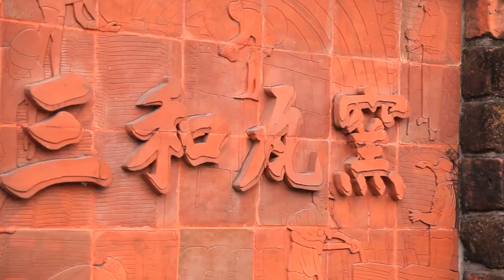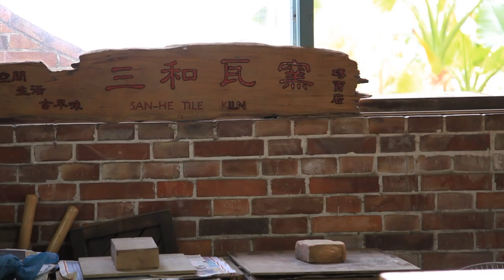用一磚一瓦撐起一片天 三和瓦窯 (HD)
【Hello!新高雄】
用一磚一瓦撐起一片天　三和瓦窯

說到磚瓦，你想到的，可能是四四方方的、有著千古一律、一成不變的磚塊，但是你現在看到的，這也是磚，這是有著超過一個世紀以上歷史的磚窯廠，所燒製出的磚雕作品。看似簡單，卻超乎你想像中的不簡單。

窯廠的工人，彎著腰，一鏟一鏟的，把淋溼的土，鏟進輸送帶裡，準備製坯，這些看起來一點都不起眼的土，其實，他可是曾經扮演著撐起台灣的角色。
高雄市大樹區因為地質的關係，過去成為台灣主要的瓦窯集中地，全盛時期，曾經有二十幾間磚窯廠同時在運作，但隨著時代變遷、建材改變，磚瓦的需求大減，不但面臨生存問題，連工人也很難請，還好在第四代窯主的經營下，百年老店，有了新的面貌。

為了讓塑形後的磚瓦，可以在適當的溼度和溫度中陰乾，矮矮的窯廠工寮裡，不太通風，也沒有太多光線，工人站在陰暗的工寮裡，將每一塊磚瓦，切割成應有的規格，一點細節都不能馬虎。經過入窯燒製後，再將它們放置降溫，一切都為了讓磚瓦燒製前後，都能呈現最好的色澤和品質。

˙三和瓦窯廠園區內，有個戶外散步的地方，利用多餘未使用過的瓦當和筒瓦的素材，把戶外區佈置的古色古香。坐在冰涼的磚塊上，欣賞一旁的舊鐵橋風光，還真是愜意啊!
˙美麗的風景帶不走沒有關係，剛剛李窯主提到的文創商品，才是園區內最受歡迎的地方，結合了休閒、產業、文化、教育，李窯主和創意總監，將快被人們遺忘的紅磚，變成一個個吸引人的裝飾品，從一個名片夾開始，到現在發展超過百種商品，最近甚至進軍國際書店，為高雄的文創產業，注入一股強大的力量。

˙從泥變成磚，需要先練土製坯、疊胚陰乾、入窯燒結等等繁瑣的工夫，工作辛苦，但李窯主背負著文化傳承人的使命，堅持將傳統工藝保存下來，台灣的古蹟修復需要他，台灣的廟宇古厝更需要他。同時，他也和一群同好，一起成立了瓦窯文化協會，將有心為維護文化付出的力量凝聚。裊裊升起的煙，代表著三和瓦窯，持續堅持不放棄的決心，要跟那已經燒了一個世紀的龜仔窯一樣，繼續堅守崗位，用一磚一瓦撐起一片天。